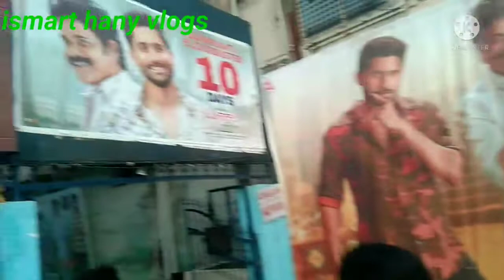marriage Day celebrations part 2 మ్యారేజ్ డే సెలబ్రేషన్స్🌹🙏👆👍👌🔔🌹